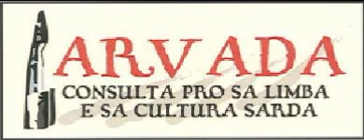aS,16-06-10, Olmedo 1 Parte 4